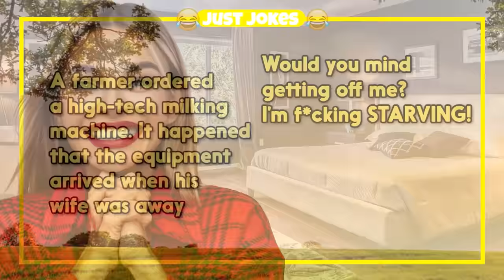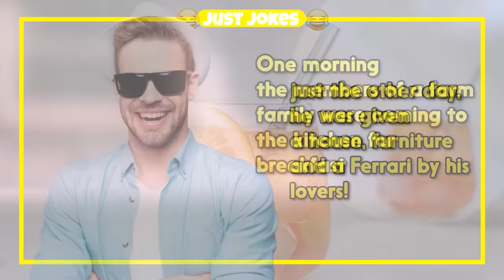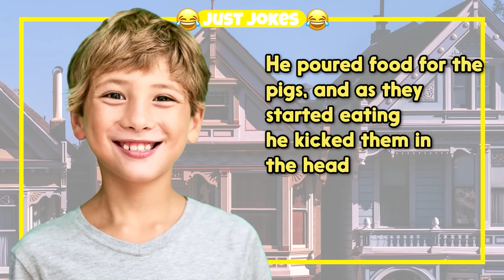Dirty Joke – V&GlNAL Appointment | Just Jokes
TIMESTAMPS:
0:00 - Intro
0:06 - The Funny Joke
7:51 - Subscribe For More Jokes